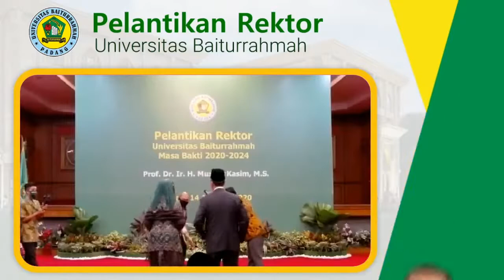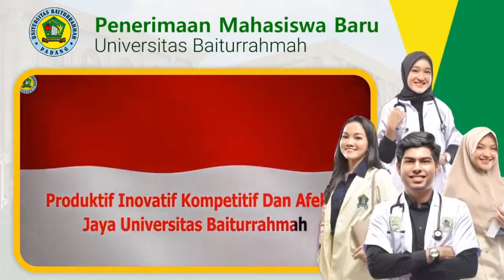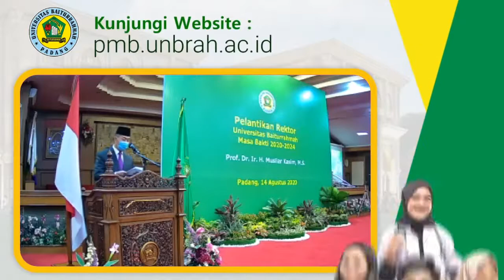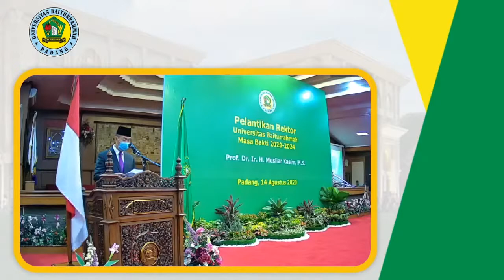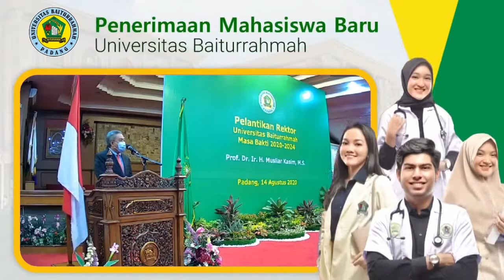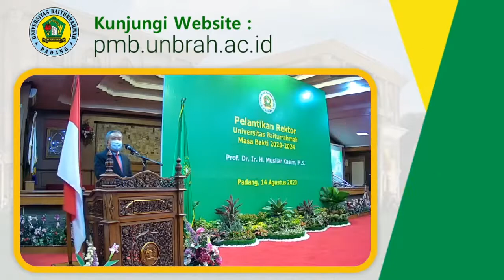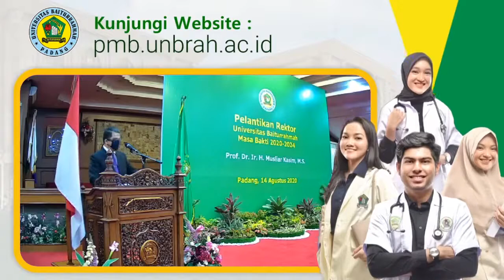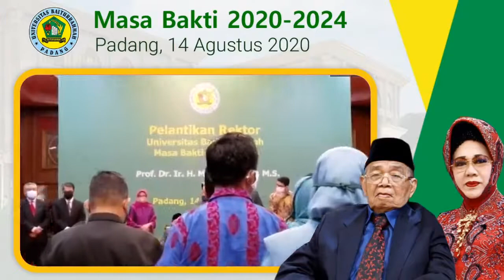Pelantikan Rektor Universitas Baiturrahmah Masa Bakti 2020 2024